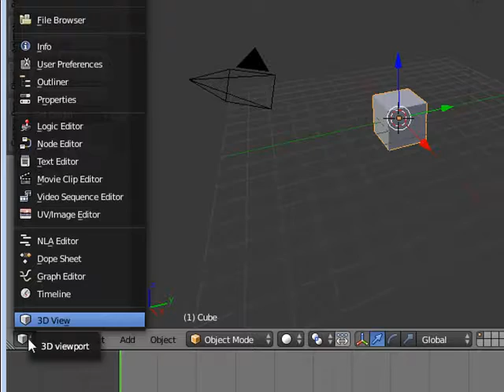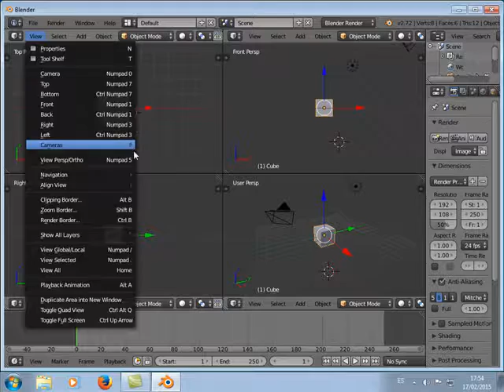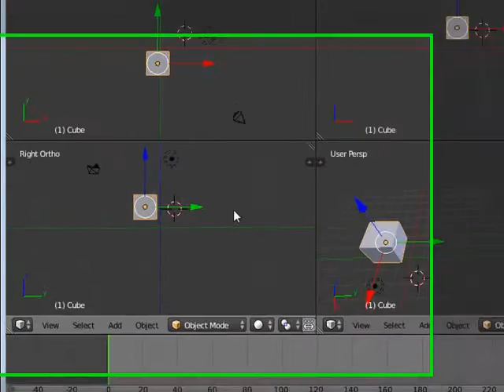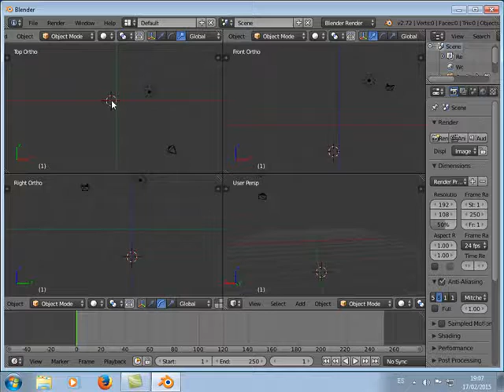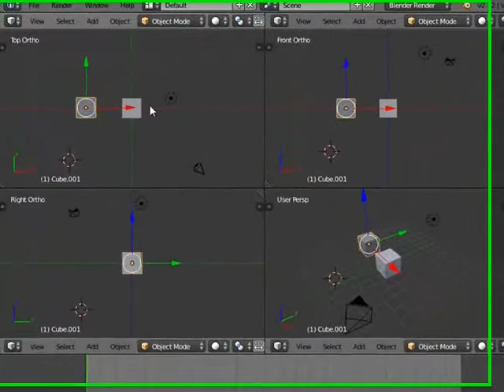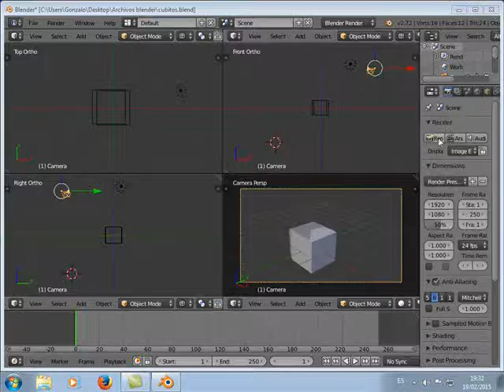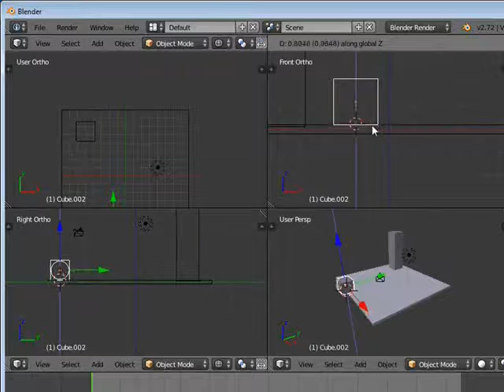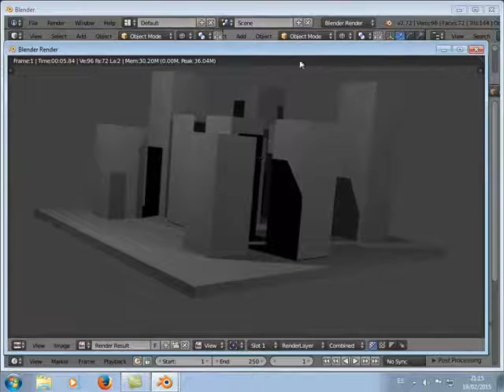⏺ Curso de Blender para principiantes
La versión más actual de la suite de software Blender 3D en versión estable es la 2.7. Blender está disponible como ejecutable precompilado (es decir, listo para instalar/usar) en las siguientes plataformas: Windows XP/Vista/7 (32 ó 64 bits), Mac OS X, Linux x86(32 y 64 bits) y FreeBSD. Como Blender es un proyecto de código abierto, puede ser compilado también para otras plataformas que dispongan de un compilador C++ y la biblioteca de gráficas tridimensionales OpenGL o equivalentes. Para informarte de nuevos lanzamientos y obtener el programa, visita la página de descarga(en Inglés).

 Blender es un programa de modelado 3D, iluminación y animación. Se trata de un software que se usa muchísimo para el desarrollo de videojuegos y por publicistas, animadores…

No obstante,  tb lo usan arquitectos para la creación de renders e infografías tan realistas como la que veis en la imagen de la izquierda.

Digamos que la principal ventaja de Blender con respecto a otros programas es que se trata de un software libre, es decir que su licencia es gratuita.
Ello es un gran atractivo para pequeños estudios y oficinas que no pueden permitirse pagar las costosas licencias de otros programas.
De todas maneras aunque  Blender es gratis su potencia no tiene nada que envidiar a otros programas de modelado y animación más conocidos.

Veamos el tema: Lo primero que necesitarás es la última versión del programa, para ello puedes descargar Blender en el siguiente enlace:

se puede descargar gratis

 Hemos de decirte que aprender a usar Blender de manera profesional requiere mucha practica y tiempo, igual que para cualquier cosa en la vida.
1. Vídeo – tutoriales

Una vez que te hayas hecho con las principales funcionalidades del programa, te recomendamos que explores por ti mismo buscando video-tutoriales más específicos según lo que estés buscando, seguramente encuentres alguno.
Esto te permitirá ir avanzando a tu ritmo según vayas aprendiendo más sobre el uso de Blender.

2. Manual de Blender
La segunda opción que te recomendamos es adquirir un manual de Blender.
Esta opción es claramente mejor, el manual te permitirá llegar todas las funcionalidades del programa, con la ventaja de que podrás consultarlo siempre que lo necesites y no tendrás que andar abriendo y cerrando pestañas de Youtube. A nosotros nos gustan particularmente el que mostramos a continuación, pero tú eres libre de elegir el que prefieras:

Blender (Diseño Y Creatividad)

Esperamos que te hayamos ayudado a encontrar tu forma de aprender a usar Blender, ya sea mediante tutorial o manual. Si tienes alguna duda o te dan problema alguno de los enlaces no dudes en dejarnos un comentario. Gracias por leernos.